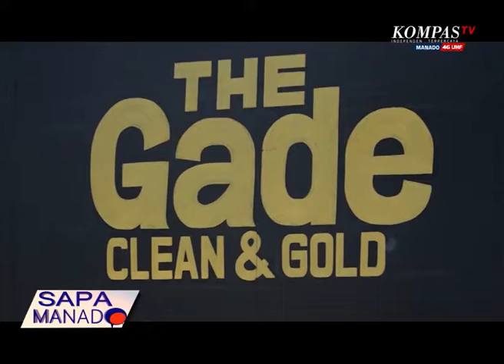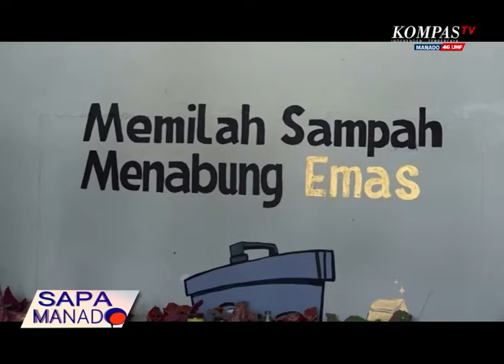BANK SAMPAH MENGOLAH SAMPAH ORGANIK MENJADI BIOGAS